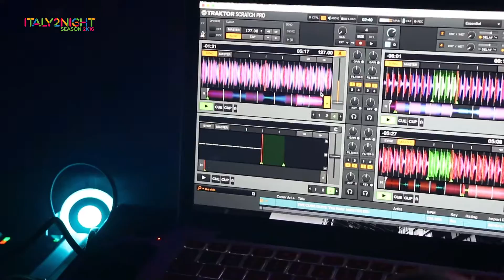BE.COOL CALLS SAMSARA - ANDREA MAGGINO